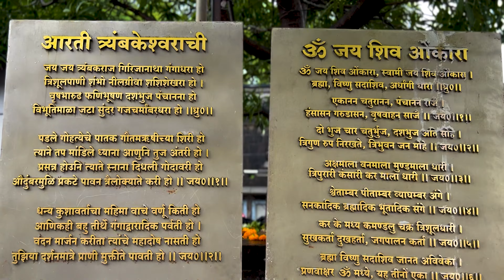Trimbakeshwar Jyotirling Temple Darshan in Nashik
In this vlog you see the trip to Trimbakeshwar Jyotirling Temple in Nashik from Mumbai via train ( Indian Railways ) ... I hope you like this vlog, If you like this vlog then...

UPI- ishanbhutani55555@ybl

Camera's
Gopro Hero 8 Black

Dji Osmo Pocket

Insta 360 One X2

Dji OSMO 4SE Gimbal

SJCam 6 Legend

Mobile

Iphone 14